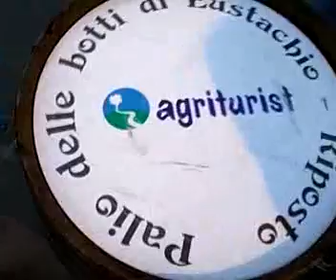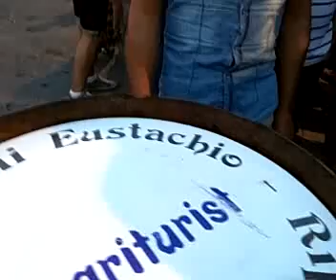Palio delle botti 2015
Recorded with my Android Mobile Phone. with the Ustream Mobile App